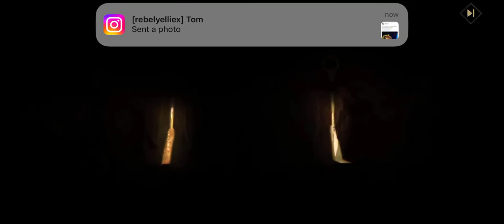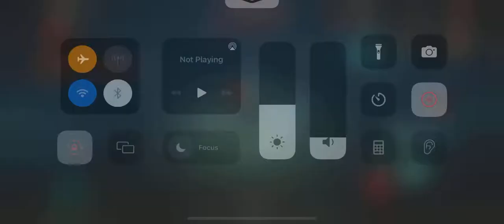Diablo Immortal Part 41